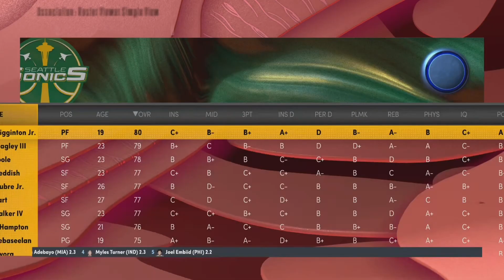THE ROOKIES GO CRAZY IN SUMMER LEAGUE! | NBA 2K22 Seattle Sonics MyNBA Franchise | Ep 14 [S1]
Welcome to my Seattle Sonics MyNBA Franchise here on NBA 2K22 on the next-gen PS5. This franchise is based on realism and emersion. All moves made in this series are realistic (for the most part). I also give subscribers opportunities to create custom players in my discord server.